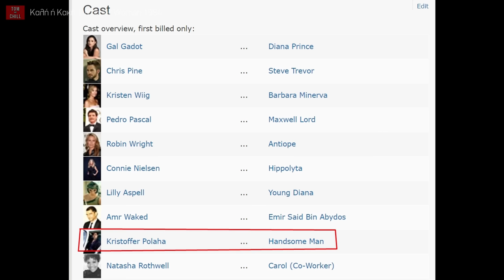Καλή ή Κακή; | Wonder Woman 1984